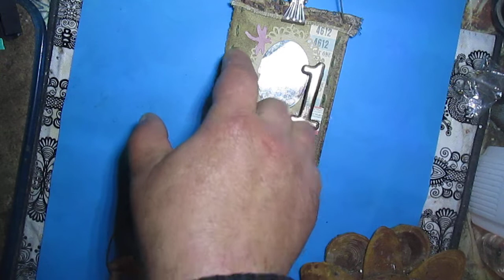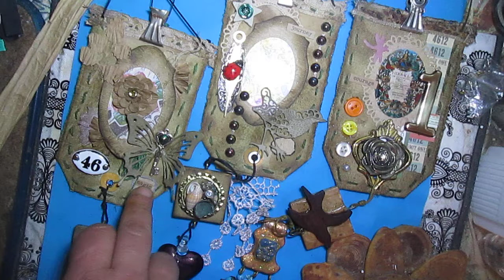The answer to the riddle and my new creations